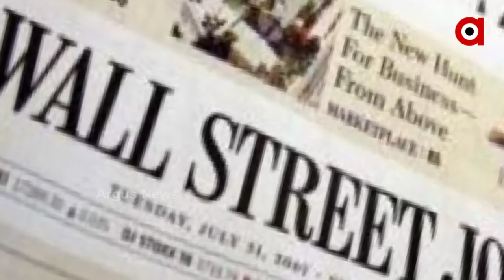Apple Inc planning to ramp up production in India over China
Apple Inc planning to ramp up production in India over China. India and Vietnam, which are already sites of Apple production, are among the countries being seen as an alternative option to China, the report added.